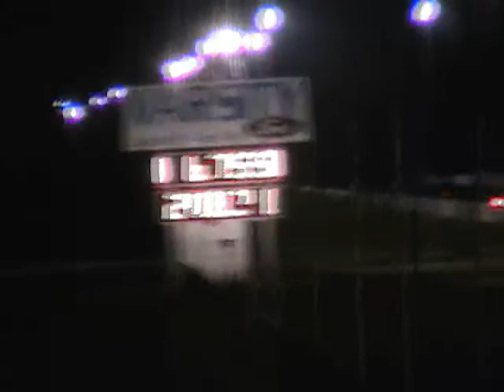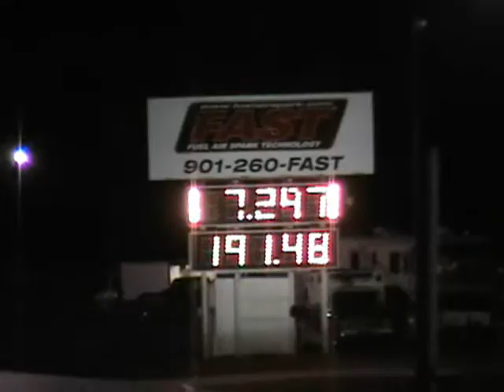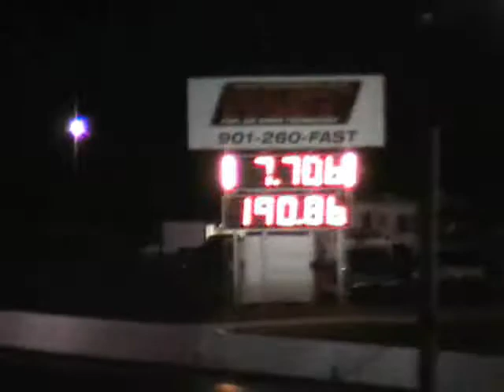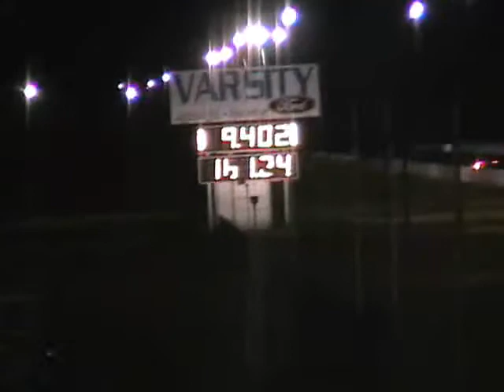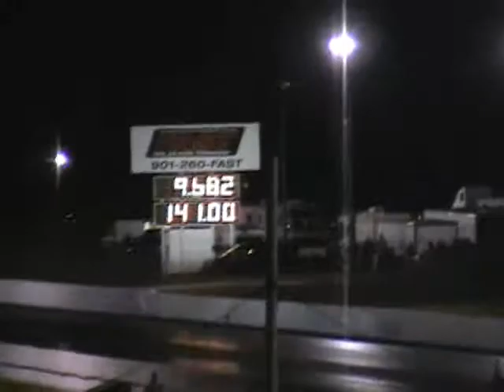Milan heads up #4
First round eliminations.